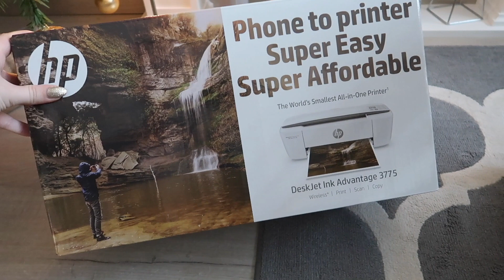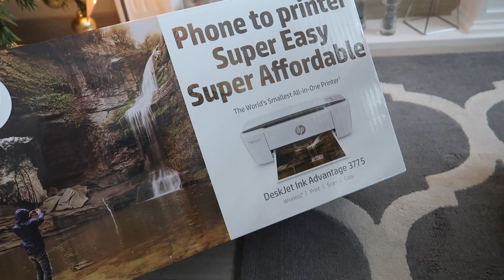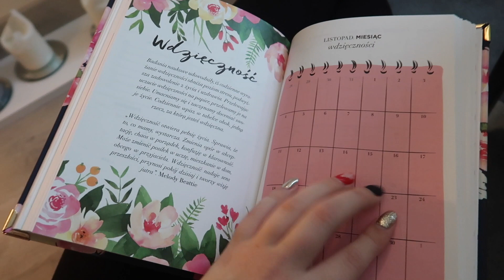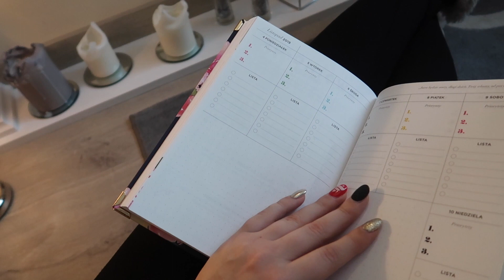POCZUŁAM SIĘ JAK KAWAŁ MIĘSA | ZMIANOHOLICZKA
Cześć! Witajcie w Nowym Roku! Mam nadzieję, że u Was wszystko w porządku i jesteście gotowi na nowe filmy :) Dzisiaj zajmiemy się moim noworocznym postanowieniem - jesteście ciekawi?
Zapraszam!😊

►WYPRZEDAŻ SZAFY!

►MÓJ SPRZĘT:
- Canon G7 X Mark II
- Sony A6300
- gimbal FeiyuTech A1000

Buziaki,
Magda!